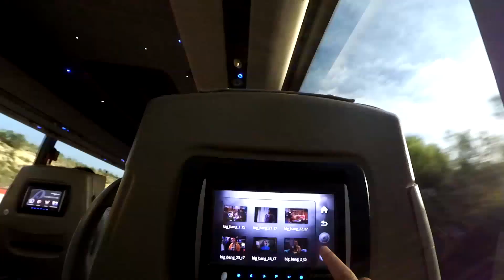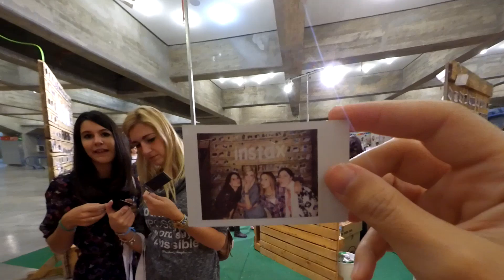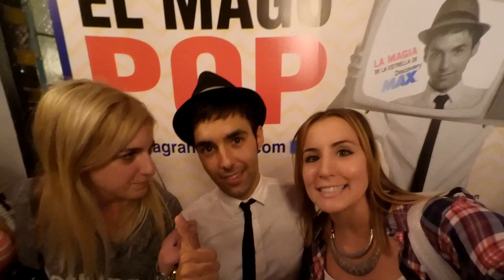VLOG #01 - Madrid - Lavavajillas como enjuague bucal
Aquí tenéis el primer vlog del canal! Un viajito corto pero intenso a Madrid en el que visité la network, la feria Creativa de Madrid, el nuevo Primark, el Retiro...Echadle un ojo! :D

♥ ♥ ♥Os quiero!♥ ♥ ♥